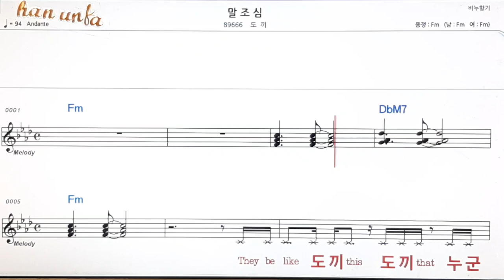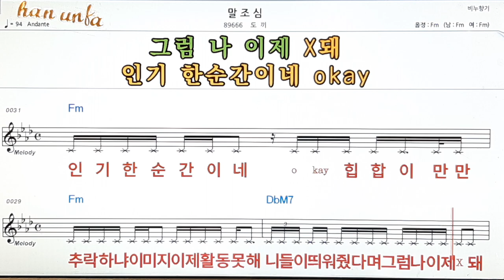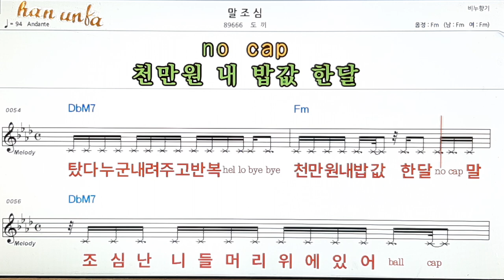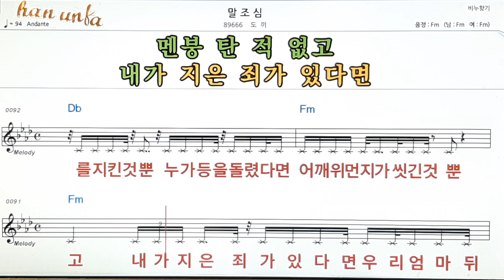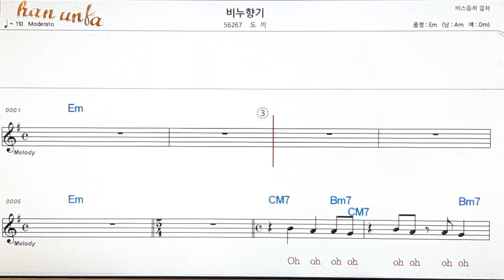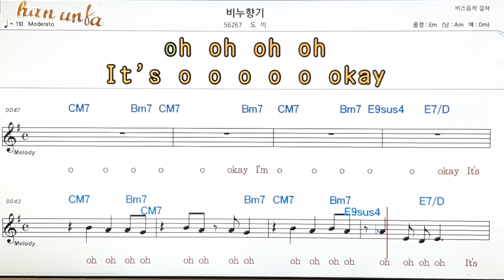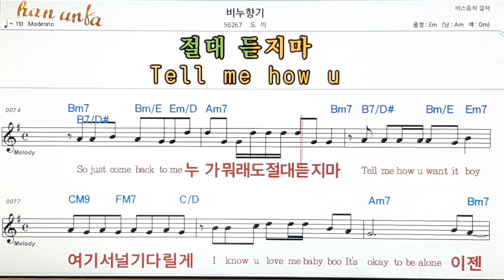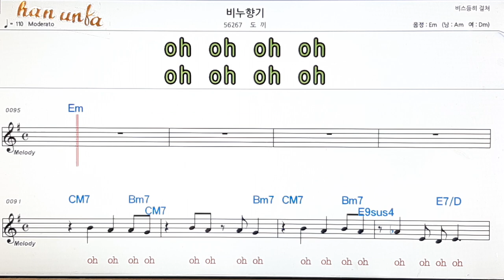말조심*비누향기/도끼👍노래 반주, 코드 악보,가라오케💋Karaoke*Sheet Music*Chord*MR